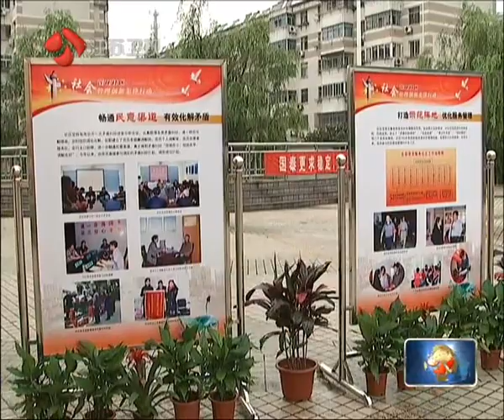我省深入推进"社会管理创新先锋行动"